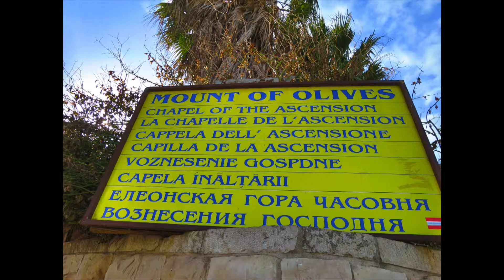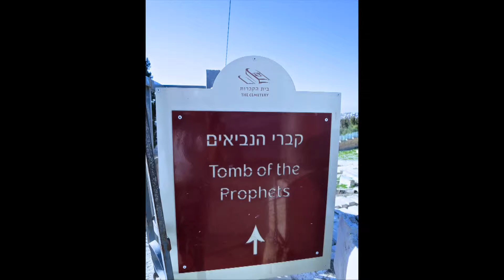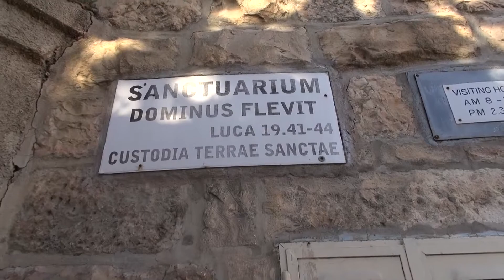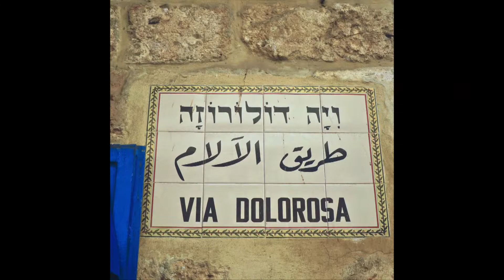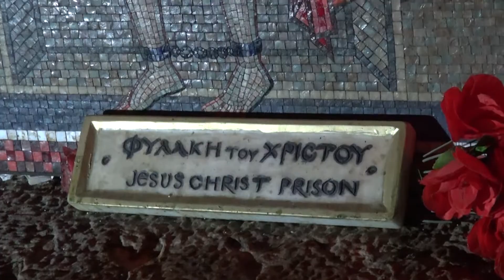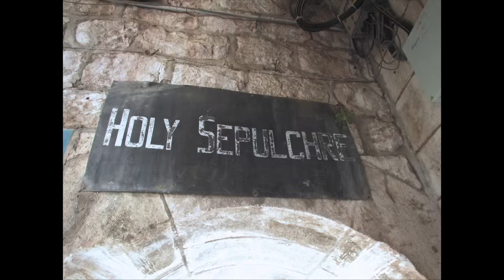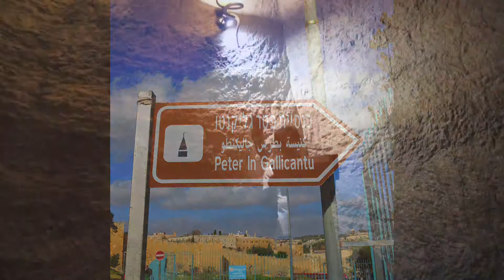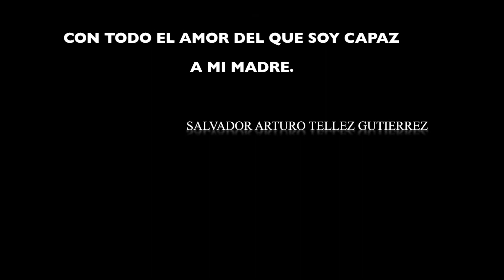ISRAEL TIERRA SANTA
"LAS IMAGENES DE NUESTRO MUNDO"
                ACTOS DE FE
               JERUSALEN
                    ISREAL